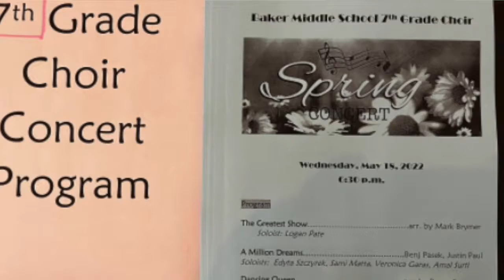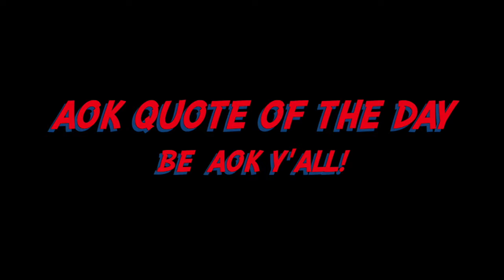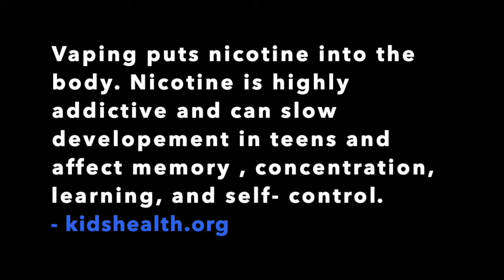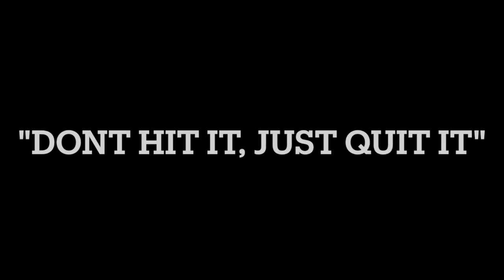Bobcat Video - THURS. MAY 19, 2022 - Disc Golf Postponed. Color Run. Track Meet. Next PSA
@BakerMiddle News